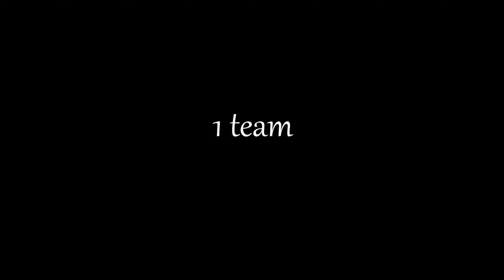MIJN YOUTUBE REWIND 2022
Hey mijn naam is Keanu. Ik ben 22 jaar en ik woon in België.
Op dit kanaal maak ik allerlei video's over games en soms ook random video's omdat ik dat leuk vind.

Creator code : KEANU777